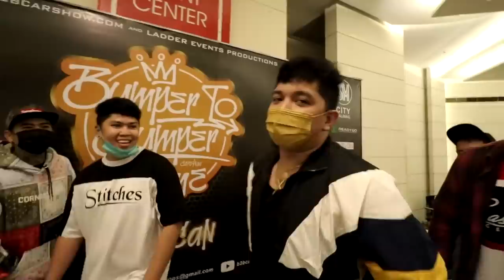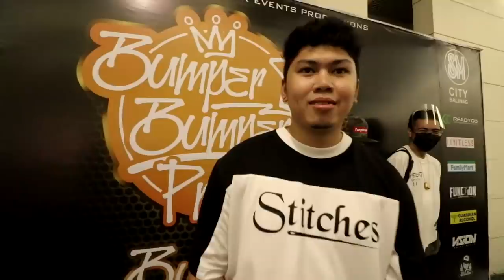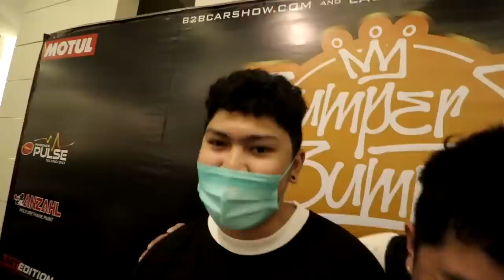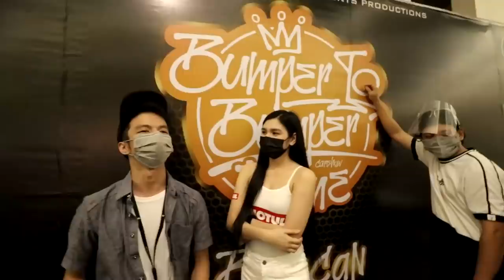NAG DRIVE SA LOOB NG MALL (Sabi na mali eh!) | King B x Splash Gang